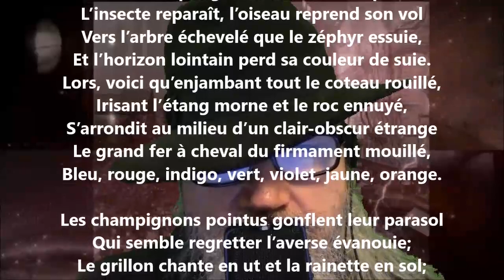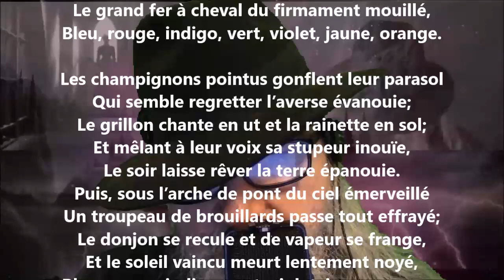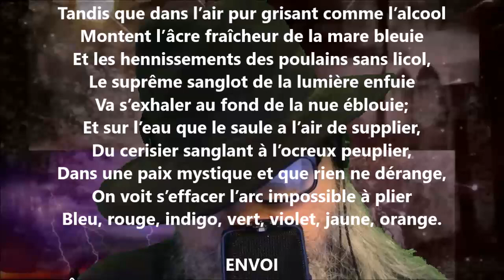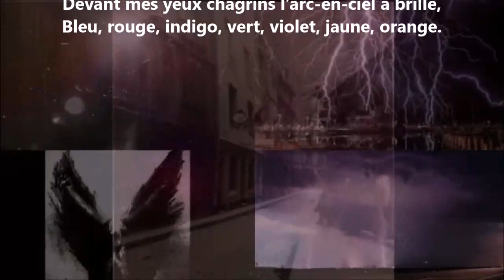Ballade de l’arc-en-ciel - Maurice Rollinat lu par Yvon Jean